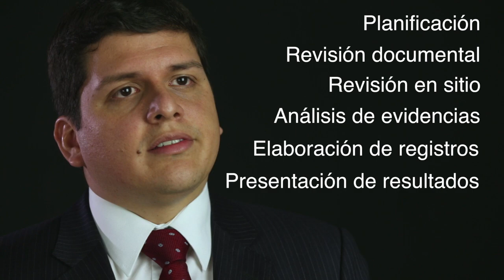Pasos de la Auditoría - SNAP